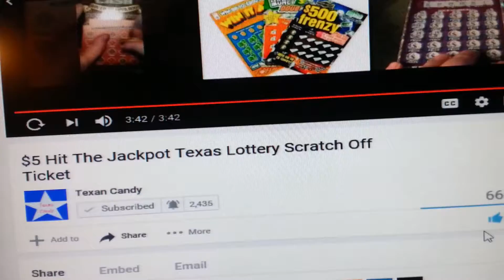Check This Awesome Lady Out!!!!!!!!!!